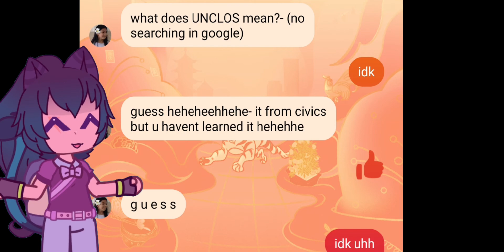biology says you are 7% blood, chemistry says you are 70% water,.. (earrape)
please take this as a joke